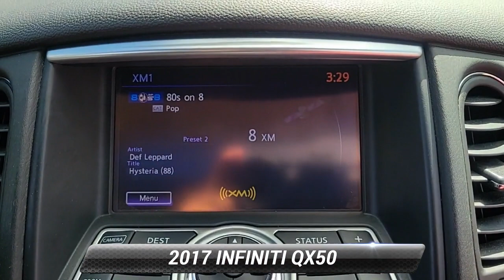Used 2017 INFINITI QX50 Base, Groton, CT 63349U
Girard Nissan